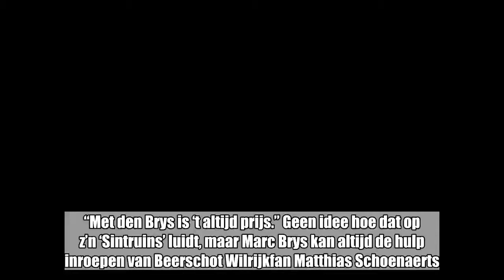COMMENTAAR. “Marc Brys vertrekt op een voor hem ideaal moment”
“Met den Brys is ‘t altijd prijs.” Geen idee hoe dat op z’n ‘Sintruins’ luidt, maar Marc Brys kan altijd de hulp inroepen van Beerschot Wilrijkfan Matthias Schoenaerts. Die is sinds Rundskop een kenner van het plaatselijk dialect. Want hoewel hij zichzelf in allerlei bochten wringt om toch maar te ontkennen, tekent Brys binnenkort in de nasleep van zijn 56-jarige verjaardag een driejarig contract bij Sint-Truiden. En wie kan hem dat verwijten?  Marc Brys leek nochtans voor ‘eeuwig’ verbonden aan Beerschot Wilrijk. Zijn derde passage bij een van de nazaten van Beerschot leek een stevig huwelijk. Hij had er nog een contract voor de ­komende vijf ...